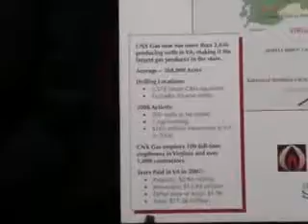CNX Gas Corporation Announcement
Virginia’s Governor Kaine makes a news announcement with CNX Gas Corporation

These videos were originally posted onto YouTube by Gov. Kaine's Webmaster.  LVA downloaded videos using GetTube software and Perian Web developer's toolkit.  Uploaded 11 June 2008.